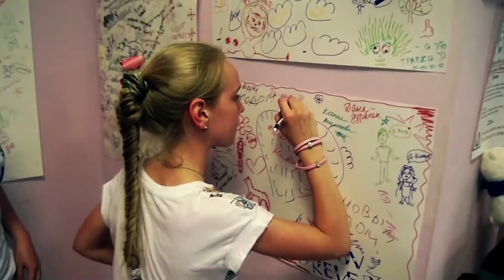Школа танцев «Тэ-Кари» |Летняя Вечеринка